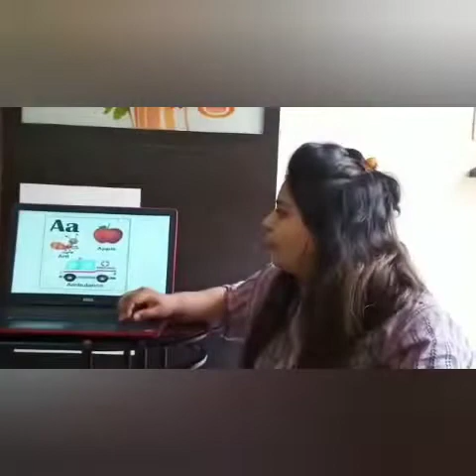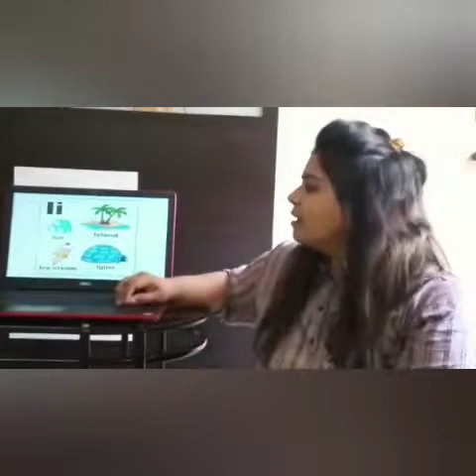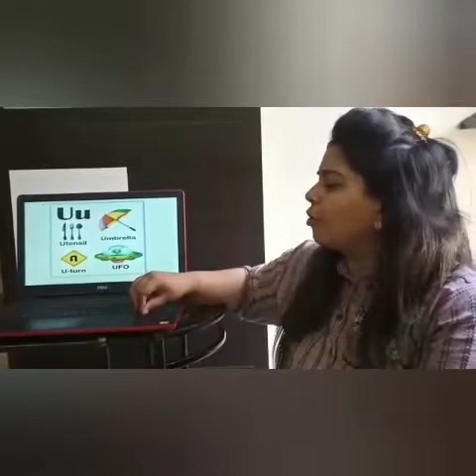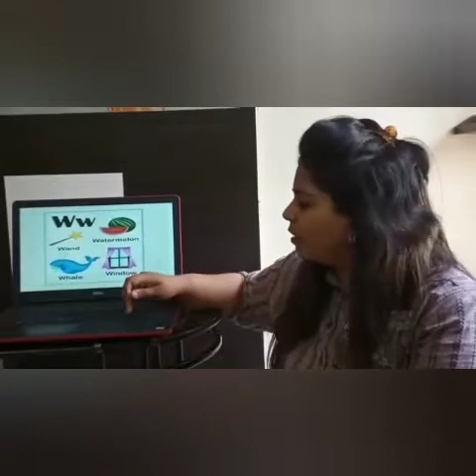Countryside International School-Alphabet Vocabulary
Here Ms. Pooja Educator, CIS is enhancing kids vocabulary with three to four objects of a particular alphabet.